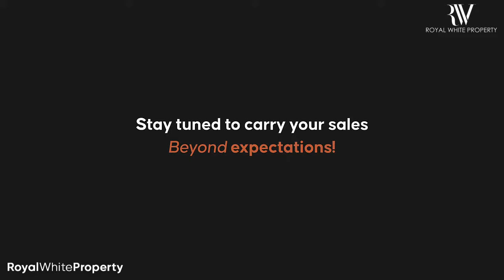Rams Beyond Istanbul | Istanbul Properties for Sale | Royal White Property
Discover the Ultimate Living Experience at Rams Beyond
Are you in search of a luxurious and spacious home in Istanbul? Look no further than Rams Beyond, a stunning complex that offers breathtaking views, top-notch amenities, and a prime location. With its sleek and stylish design, top-notch features, and unparalleled location, Rams Beyond is the ultimate choice for those looking for the best of the best.

The Design of Rams Beyond
Rams Beyond is a contemporary and stylish complex, designed to provide residents with the ultimate in comfort and luxury. The building features sleek lines, modern finishes, and an abundance of glass, which allows for breathtaking views of the city from every angle. Each unit is designed to meet the needs of modern living, with spacious and well-appointed living areas, high ceilings, and large windows that let in plenty of natural light.

The Features of Rams Beyond
The apartments at Rams Beyond are designed to meet the needs of modern living. Each unit features a fully equipped kitchen with high-end appliances, including refrigerators, dishwashers, and ovens. The bedrooms are comfortable and stylish, with ample storage space, and the living areas are spacious and well-appointed.

One of the standout features of Rams Beyond is its prime location. The complex is located in one of Istanbul's most desirable neighborhoods, near some of the city's most popular tourist attractions and shopping districts. This makes it the perfect location for those who want to be close to all that Istanbul has to offer, while still enjoying the privacy and comfort of a luxurious home.

The Amenities of Rams Beyond
Rams Beyond is equipped with a range of amenities that are designed to make life easier and more enjoyable. The complex features a fully equipped gym, a rooftop terrace with panoramic views of the city, and much more. There is also 24-hour security and concierge service, so you can rest easy knowing that your home is protected.

The Location of Rams Beyond
Rams Beyond is located in one of Istanbul's most desirable neighborhoods, near some of the city's most popular tourist attractions and shopping districts. The complex is easily accessible by public transportation, with several metro stations and bus stops located within a short distance. The nearby highway also provides easy access to the rest of the city, making it a convenient location for those who need to travel frequently.

The Future of Rams Beyond
Rams Beyond is more than just a luxurious residence, it is a symbol of Istanbul's modernity and its commitment to providing high-end living spaces. With its prime location and stylish design, Rams Beyond is the perfect place to call home for those who want to experience the best that Istanbul has to offer. Whether you're looking for a spacious apartment for your family or a luxurious home for yourself, Rams Beyond has something to offer everyone.

The Rams Beyond project is being implemented in Maslak, Istanbul, as a continuation of Hattat Holding's unfinished Diamond of Istanbul project. The project, which bears the signature of Rams Global, includes residences, offices, hotels and commercial units.

The fate of the Diamond of Istanbul project, which has been waiting in the Maslak region of Istanbul for many years, has been determined. Rams Global pressed the button to complete the unfinished project of Hattat Holding under the name Rams Beyond Maslak.

Let us guide you to your ideal residences & offices in Turkey! RoyalWhiteProperty​​ Enquire Now 📥